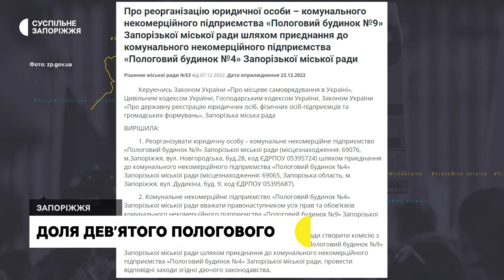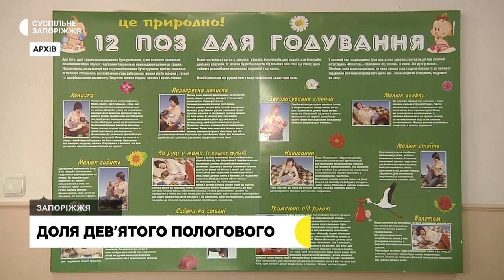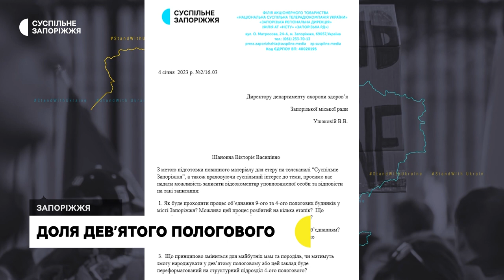У Запоріжжі призупинили об'єднання двох пологових будинків | Новини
Рішення Запорізької міської ради про об'єднання дев’ятого пологового будинку з четвертим призупинено. Проте, судовий розгляд щодо реорганізації медзакладу триває. Суспільне поспілкувалися з пацієнтами та співробітниками 9-го пологового будинку.